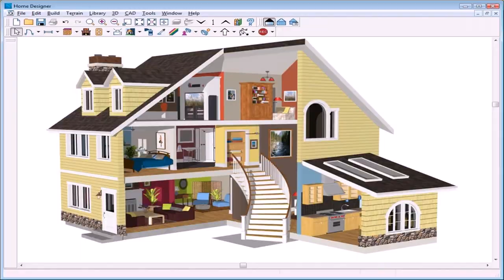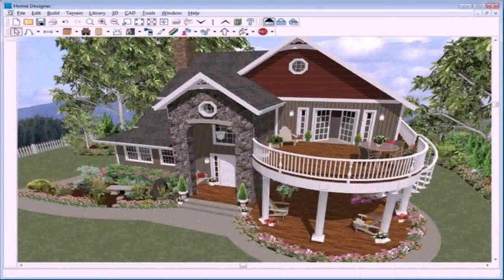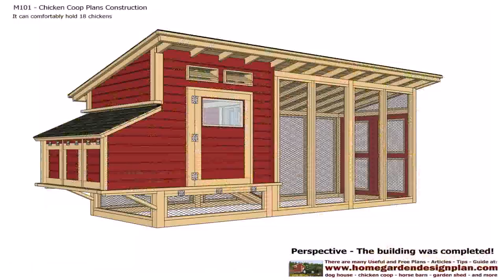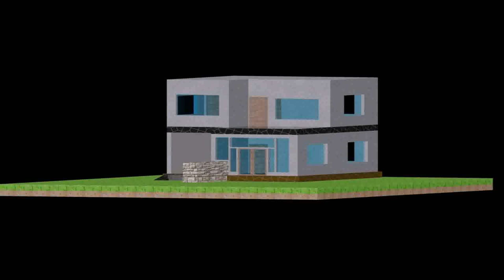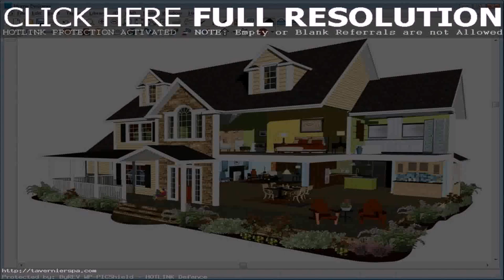House Design Plan Free Download (see description)